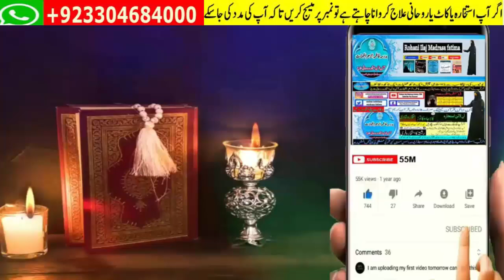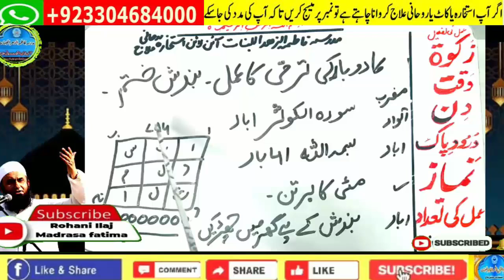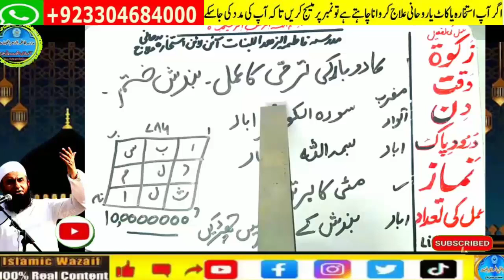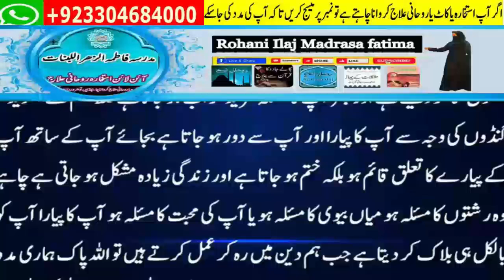love marriage ka wazifa | mohabbat ka taweez powerful | husband wife love wazifa | ya wadoodo